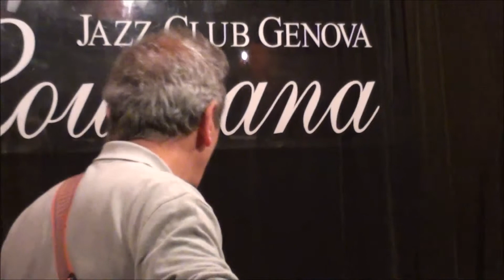Recordame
Gli ExTriò il 5 dicembre 2013 al Louisiana Jazz Club Genova.
Bruno Sartore pf. ; Marco Curletto b. ; Carlo Albini batt. ; Carlo Casareto ch. interpreti del grande Joe Henderson.